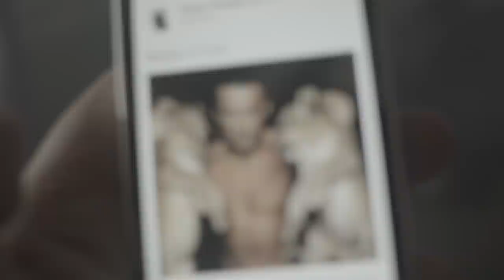Speak & Dream Panther - Distill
Speak & Dream Panther  “Speakpanther” available now

Music video by Speak & Dream Panther performing Distill